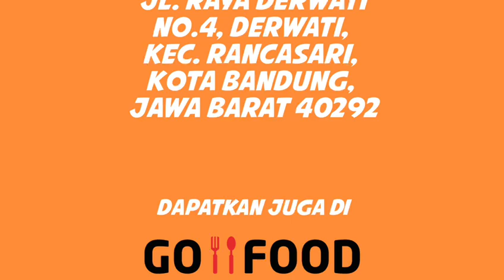BAKSO URAT SARAF - VIDEO ADS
hello people.
di zaman sekarang yang serba digital udah ga perlu lagi takut kalah saing sama toko sebelah, cukup memajang video/foto dengan kualitas berkelas produkmu akan banyak menarik minat pembeli. sudah banyak seller yang membuktikan, sekarang giliran kamu!!

untuk info lebih lanjut:
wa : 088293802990